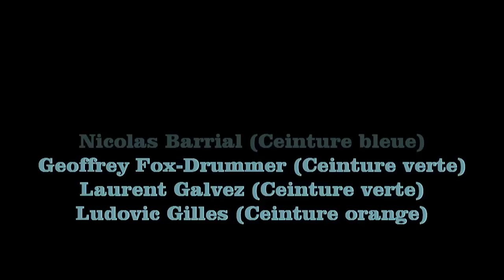Démo Prades 09 2014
Démonstration de Krav Maga à la foire des associations de Prades le Lez.
Ecole Krav Maga Montpellier Prades (EKMP34)
Participants :
Kevin Gallego - 3ème Darga -
Jean Galvez - 3ème Darga -
Nicolas Barrial - Ceinture bleue -
Geoffrey Fox-Drummer - Ceinture verte -
Laurent Galvez - Ceinture verte -
Ludovic Gilles - Ceinture orange -